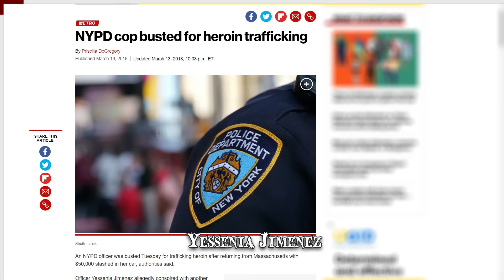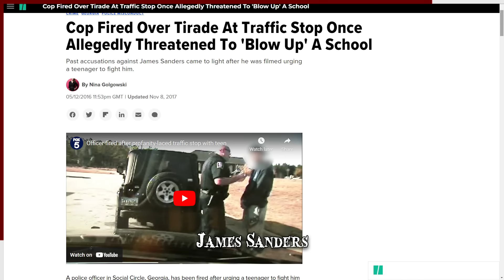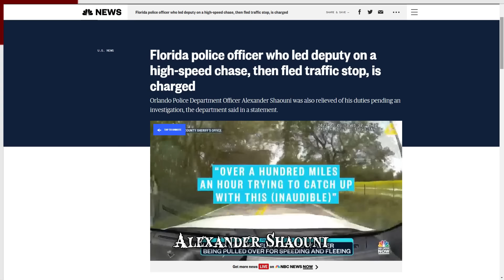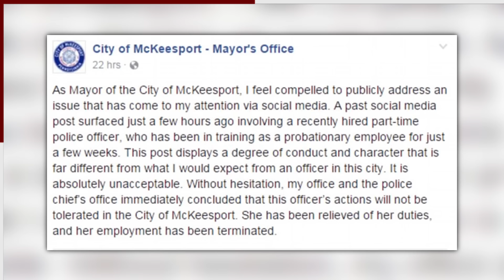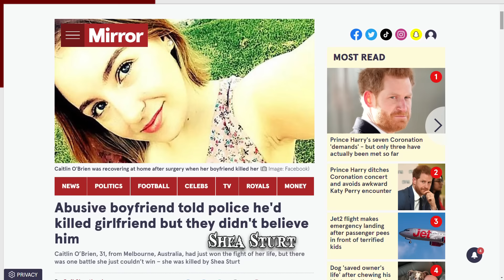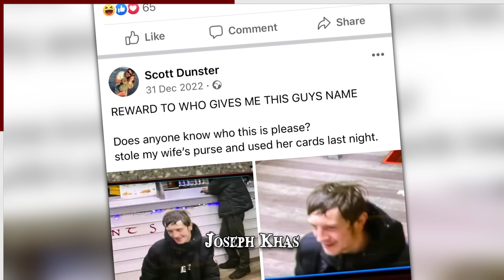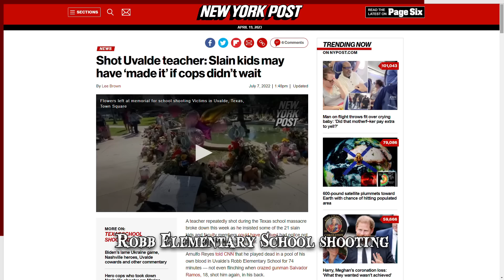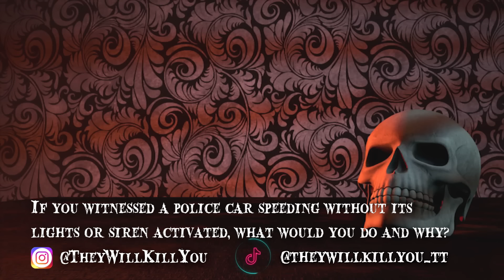23 Sh*tty Cops Who Disgraced the Badge